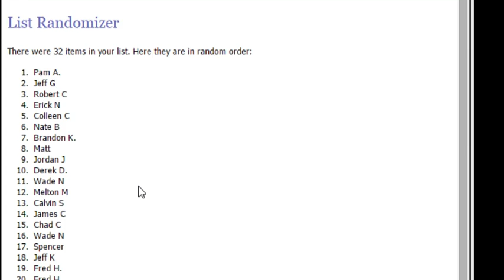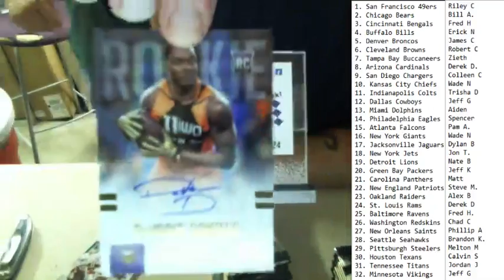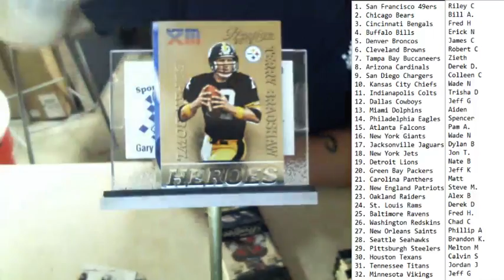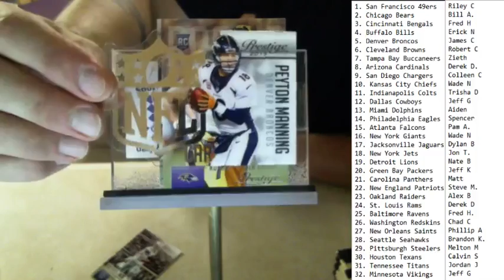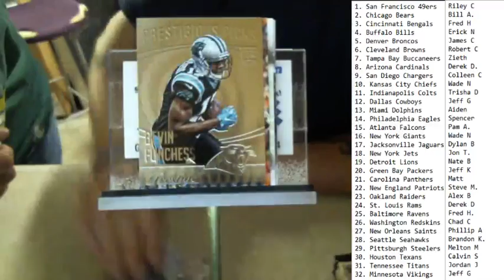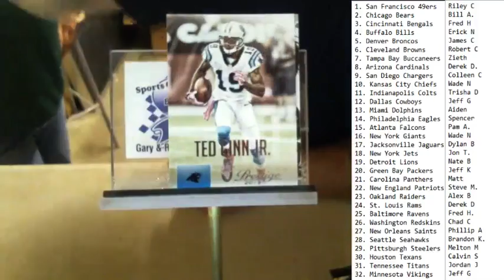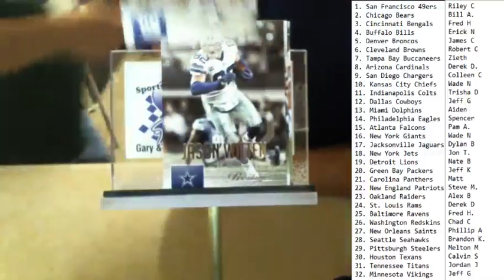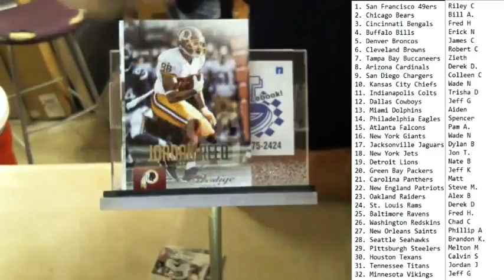Break 2 2015 Prestige FB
2015 Prestige FB